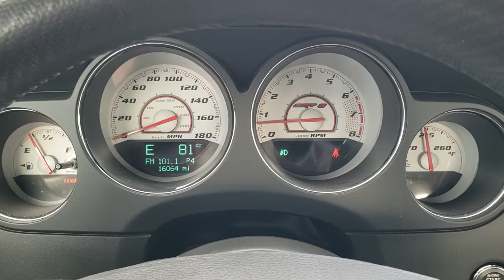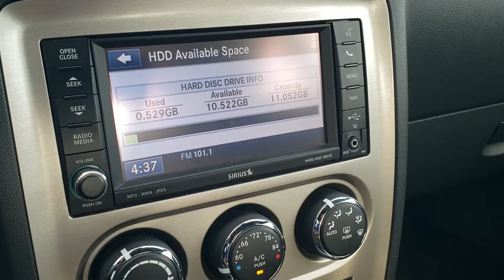2011 DODGE CHALLENGER SRT8 GREEN WITH ENVY METALLIC 6 SPEED WALK AROUND REVIEW 10937 SUMMITAUTO SOLD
This 2011 DODGE CHALLENGER SRT8 6 SPEED MANUAL STICK SHIFT IN GREEN WITH ENVY FOR SALE IN FOND DU LAC WISCONSIN 54935 is the vehicle we did walk around review of today.

Thank you for checking out this video of this 2011 DODGE CHALLENGER SRT8 6 SPEED MANUAL STICK SHIFT IN GREEN WITH ENVY FOR SALE IN FOND DU LAC WISCONSIN 54935

STOCK: 10937
PRICE: $30,999
MILES: 15,964
MAKE: DODGE
MODEL: CHALLENGER SRT8
VIN: 2B3CJ7DJ3BH601425
LOCATION: FOND DU LAC OSHKOSH WISCONSIN, 54937 TRUCKS ON 41

CLEAN TITLE HISTORY! 6.1 Liter Hemi V8 Engine, 425 Horsepower, Two Door Coupe, SRT8 392 Package SRT-8, 6 Speed Manual Transmission Stick Shift, Rear Wheel Drive RWD 4x2 Two Wheel Drive, Factory GPS Navigation System, Dual Rear Exhaust, Power Driver's Seat, Dual Heated Seats, Non Smoker, Black Ebony Leather Seats, Suede and Leathers Seats, Bucket Seats, Heated Power Mirrors, Electronic Stability Control Traction Control ESC, Toyo Proxes Plus 245/45 R20 Tires, KMC Painted Alloy Rims Premium Wheels, Four Wheel Disc Brembo Brakes, Decklid Spoiler, Fog Lights, HID High Intensity Discharge Headlights, Cowl Induction Sport Hood, AM / FM Radio Tuner, Sirius/XM Satellite Radio Capabilities Sirius / XM, CD Player, U Connect Hands Free Bluetooth Hands-Free Phone System Blue Tooth, Auxiliary MP3 Jack Portable Audio Connection, Kicker Factory Subwoofer, USB Jack Portable Audio Connection, 11 GB Hard Drive MyGig, Keyless Entry System, Push Button Start, Rear Window Defroster, Driver and Passenger Front Air Bags, L.A.T.C.H. Child Safety System, Side Curtain Air Bags SRS Safety Restraint System, Multi-Function Steering Wheel Controls, Homelink System with Three Programmable Buttons for Garage Doors, Lighting Systems & Security Systems, Compass, Outside Temperature Display and Mileage Display, Fold Down Rear Seats, Factory Floormats, Air Conditioning AC, Cruise Control, Power Locks, Power Windows, Automatic Headlights Autolamp, Tilt/Telescope Steering Wheel, Green with Envy Green Metallic Paint! CLEAN AUTOCHECK! Very very clean inside and out! This is one of the sharpest 2011 Dodge Challenger SRT8 cars we have ever had on our lot! Make your move before this super clean ride is gone!

STOCK: 10937
PRICE: $30,999
MILES: 15,964
MAKE: DODGE
MODEL: CHALLENGER SRT8
VIN: 2B3CJ7DJ3BH601425